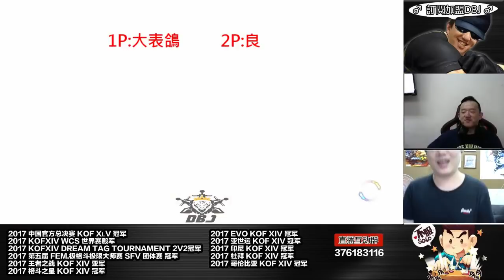KOF XIV ET2問1自選 VS 良3S 魔性的笑聲讓你不自覺的發寒!!!最後那招重天而降的掌法是??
之後ET大表哥的影片跟DBJ大寶劍的影片都會上傳至這個頻道唷！！